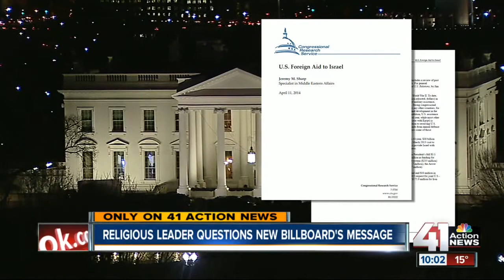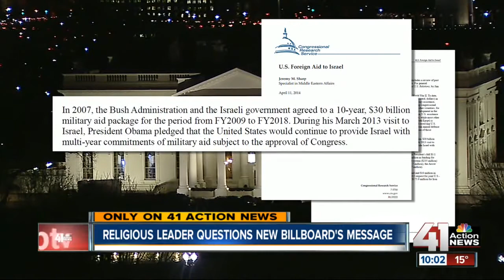Controversial billboard on military aid package draws attention, mixed emotions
There’s a billboard drawing attention and mixed emotions. If you drive eastbound on Interstate 70, you’ll see it. CJME is the group behind the billboard. Sametz said it’s their way of spreading awareness, not only for their name but also for taxpayers.

41 Action News, KSHB, brings you the latest news, weather and investigative reports from both sides of the state line.